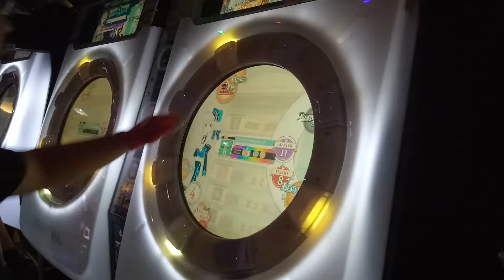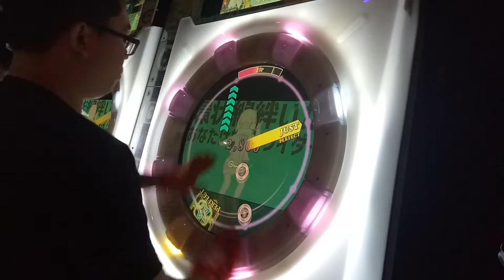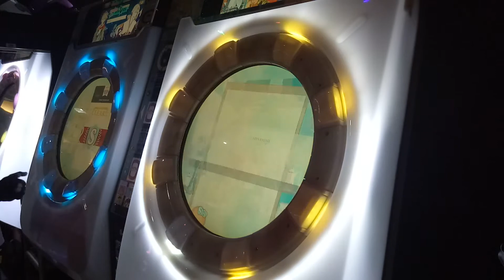【AP】maimai 彗星ハネムーン MASTER 100.47% 手元參考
二見AP 初見不知道在打什麼www
後面BK都2600挺意外的